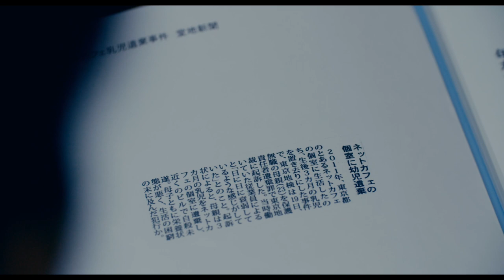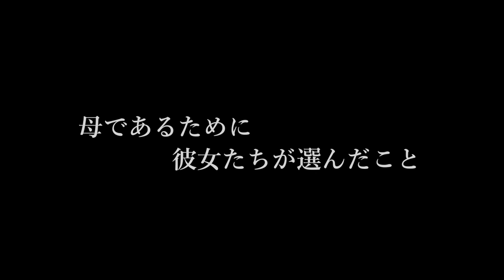予告編『夕陽のあと』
11月8日（金）より新宿シネマカリテほか全国順次ロードショー！
監督：越川道夫（『海辺の生と死』）
出演：貫地谷しほり、山田真歩
　　　永井大、川口覚、松原豊和、木内みどり

企画・原案：舩橋淳
プロデューサー：橋本佳子
長島町プロデュース：小楠雄士

製作：長島大陸映画実行委員会
制作：ドキュメンタリージャパン配給：コピアポア・フィルム
‹2019年／日本／133分／カラー／ビスタサイズ／5.1ch›